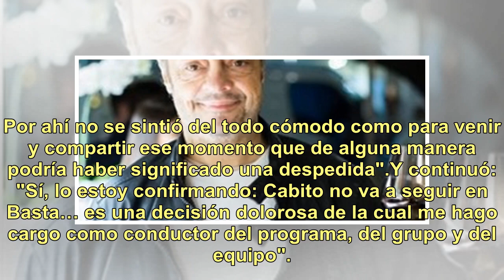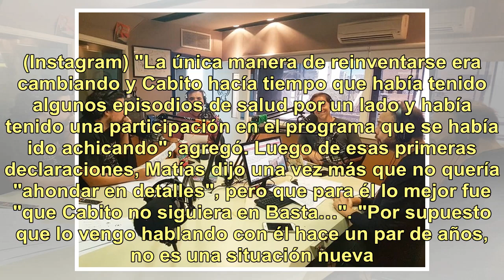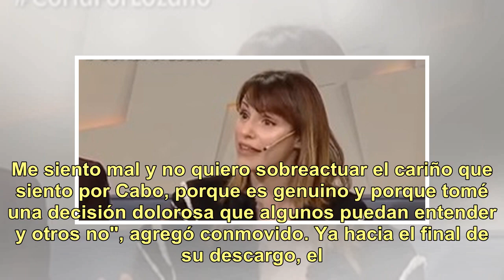Matías Martin confirmó la desvinculación de Cabito de Basta De Todo: "Me hago cargo"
El 23 de noviembre fue el último día de Cabito Massa Alcántara (48) en Basta de todo (Radio Metro, 95.1) tras 18 años de acompañar a Matías Martin (48) en la conducción del ciclo. Sin embargo, recién este lunes el reconocido presentador y periodista deportivo habló sobre la desvinculación del histór...